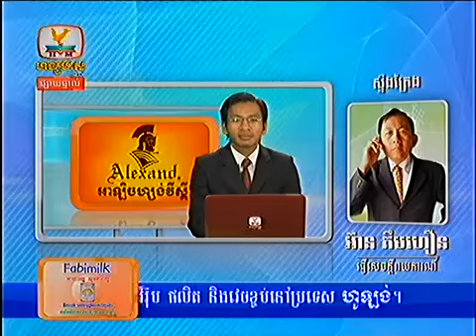Khmer news Hang Meas HDTV on 02 September 2013 Part4/8